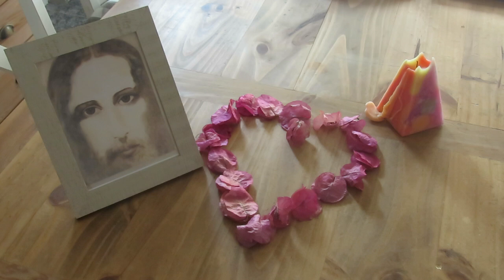Trailer: Gechannelte Botschaft für Seelenpaare - Die geistige Welt greift zunehmend ein! 31.07.2021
Wir danken dir sehr für dein Verständnis, dass wir neben zahlreicher Videos, die wir euch regelmässig auf unserem Youtube-Kanal kostenfrei zur Verfügung stellen, auch einige Videos veröffentlichen, für die wir einen geringen Ausgleich erheben.
Du findest diese Videos im Shop ("Videos") auf unserer Website und auf Vimeo!
Wir bedanken uns an dieser Stelle herzlichst für deine Unterstützung!
Möchtest du das Channeling hören?